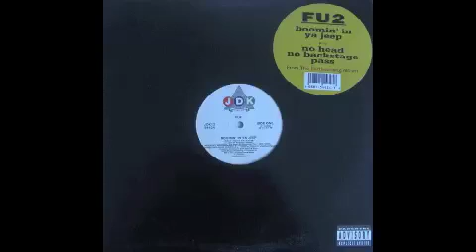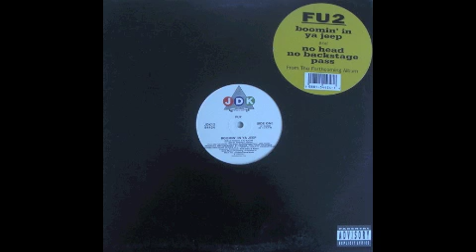FU2 No Head No Backstage Pass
Booom